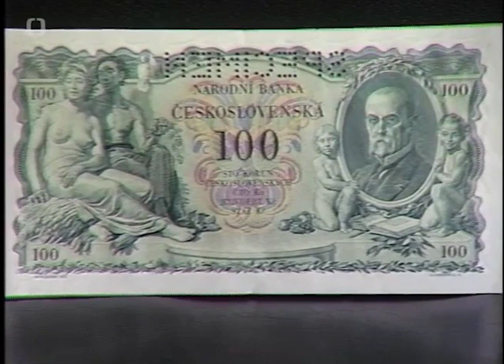Nová bankovka 100 Kčs (1990)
Z relácie Televízne noviny, vysielanej 16. januára 1990.

1) This video has no negative impact on the original works (it would actually be positive for them).
2) This video is also for teaching purposes.
3) It is not transformative in nature.